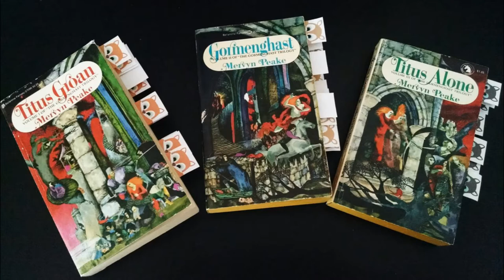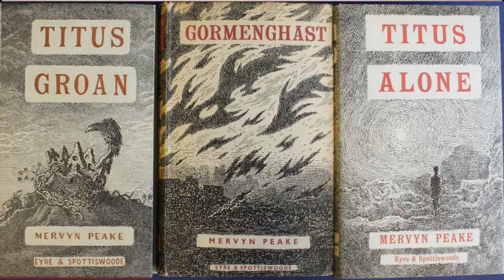A Trilogia Gormenghast - Mervyn Peake | NITROLEITURAS 12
Resenhas  no NITROBLOG

SINOPSE
Titus, o Herdeiro de Gormenghast está entre as maiores obras da língua inglesa. É literatura fantástica e não se assemelha a nada que tenha sido escrito antes ou depois. Gormenghast é um castelo antiquíssimo, do tamanho de uma cidade e que, tanto quanto sabemos, pode ser a única construção em todo o mundo.

Sem pontos de referência para a nossa realidade, o romance adquire uma atmosfera surreal e mágica. As personagens são todas elas bizarras: o taciturno e cadavérico Mr. Flay, o vulgar e obeso Swelter, o ligeiramente deformado mas brilhante Steerpike. E Titus, o herdeiro de Gormenghast. O castelo de Gormenghast é um mundo de pesadelo e nenhuma pessoa sã lá quereria viver... e no entanto, quão estranho, belo e divertido é esse mundo! Arrisque- se nesta leitura pois nunca mais a irá esquecer.

Mais Dickens que Tolkien, "Titus, o Herdeiro de Gormenghast" tem a dimensão granítica de um alicerce subterrâneo, domínio de onde respiga muito da sua soturnidade, mas flúi, página a página, com a graciosidade de um poema largado ao vento; concorrendo para o efeito a galeria de personagens excêntricas que o compõem, na qual os vilões brilham com mais força.

Escritor, pintor e desenhista, Mervyn Peak é talvez um dos autores literários ingleses mais injustamente desconhecido. Esta circunstância deve-se talvez ao facto dos seus livros de ficção não se encaixarem não só no cânone modernista da Literatura Inglesa da primeira metade do século XX, como também em outros géneros menos óbvios que os círculos académicos da sua época marginalizavam, tal como a fantasia e ficção científica. De facto os seus romances abordam um gênero difícil de definir que oscila entre um certo «realismo mágico» e uma atmosfera que nos lembra Franz Kafka.

Peak nasceu na China em 1911, mas mudou-se para Inglaterra aos doze anos onde viveu até ao final da sua vida, em 1968. Os seus estudos incidiram sobretudo nas artes visuais, tornando-se um pintor e um ilustrador relativamente conhecido. O seu amor pelas artes plásticas está bem patente nas suas longas descrições literárias, transformando-as em quadros que o leitor poderá facilmente visualizar, e onde nunca faltam rigorosas notações de cor, luz e perspectiva.

Newton Nitro
BLOGS

MELHORE SEU INGLÊS BOG - Dicas e Atividades Diárias de Inglês

CONTATO